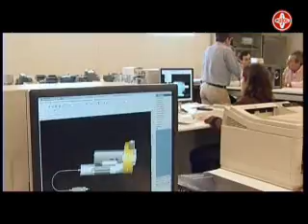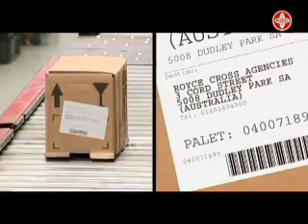Pujol Transmissions Ltd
Pujol Transmissions Ltd . We manufacture and distribute a wide range of gear units, including worm, helical, bevel-helical, variable speed, right angle or in-line, parallel shaft or co-axial, together with the appropriate electric motors, 3 phase, single phase or vector.
We also stock and distribute AC Inverters.
Included in our range are the many door automation products, manufactured by our parent company. These include operators for sliding and swing gates, roller and sectional doors, barriers, garage door operators, tubular motors etc. We also offer a comprehensive range of electronic controls to complement the operators.